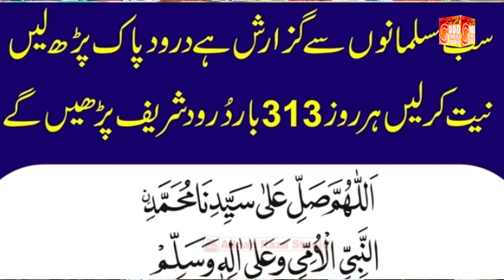Naat Khwano Ki Chatrol? | Khizar Ul Islam Naqshbandi | New Bayan